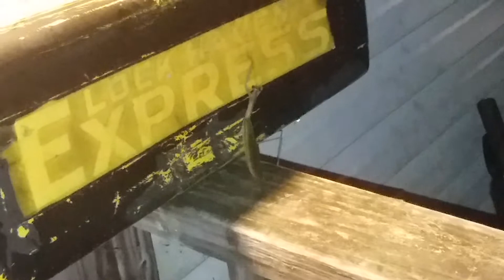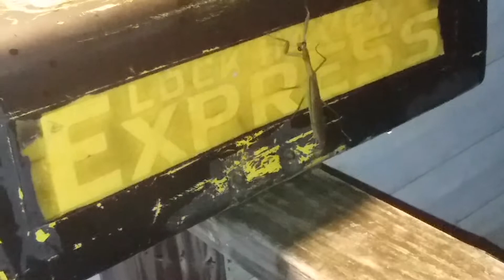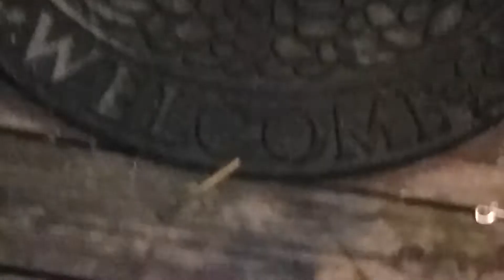Amother Praying Mantis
Another praying mantis showed up and this time it touch me and I touched it back, Is that Good Luck?